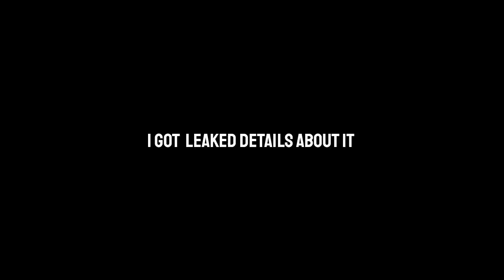Pack Opening System of Pes 2021 Mobile | Leaked Video | Full Details